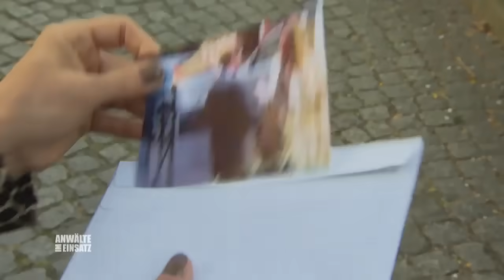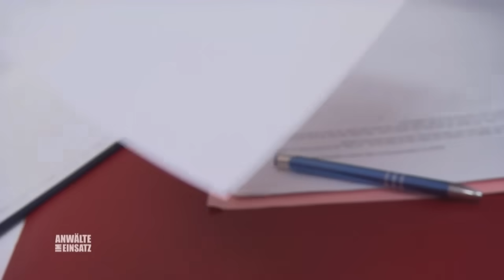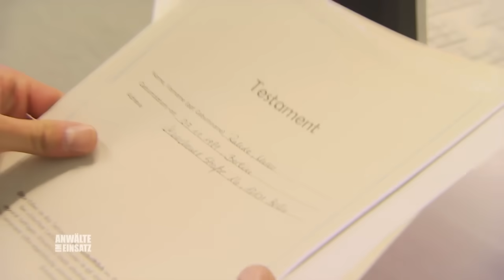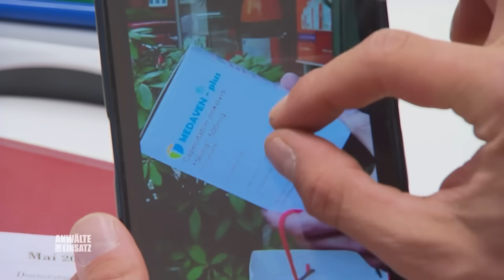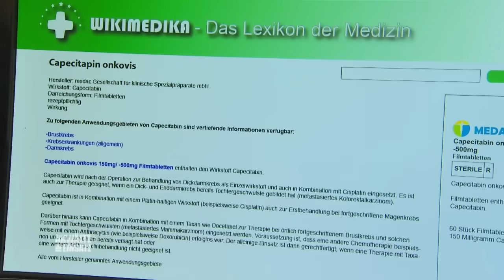Escort-Dame ist die neue Freundin? Privatdetektiv deckt auf! | 2/2 | Anwälte im Einsatz | SAT.1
Es stellt sich raus, dass Marios neue Freundin, gar nicht seine Freundin, sondern entpuppt sich als Escort Dame. Will er Linda nur provozieren, damit sie endlich auszieht?